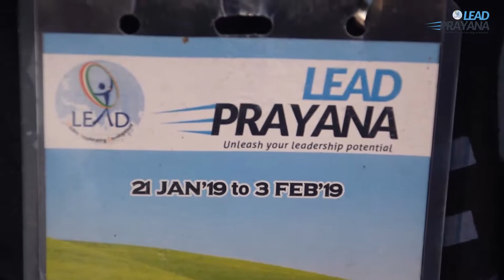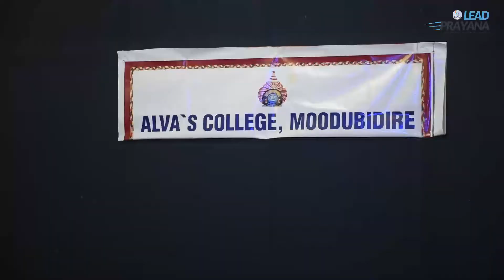LEAD Prayana 2019 | Route 1 | Day 5 | At Dharmastala and Alva's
After an incredible visit to all the programs of Dharmasthala, Prayanees visited Shri Shri Veerendra Heggade and Mr. Vivek Alva at ALVA's Institution.
We travel for a reason, whether it is for the experience or for the thirst of adventure.
PRAYANA is one such journey to quench your thirst,